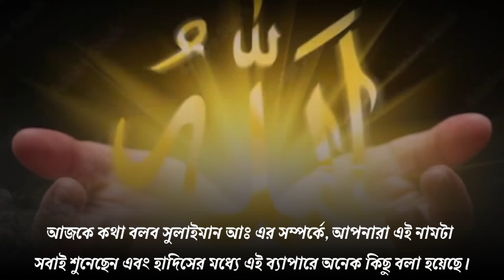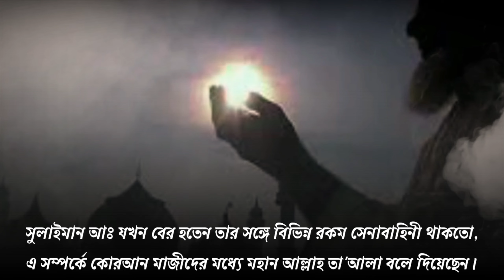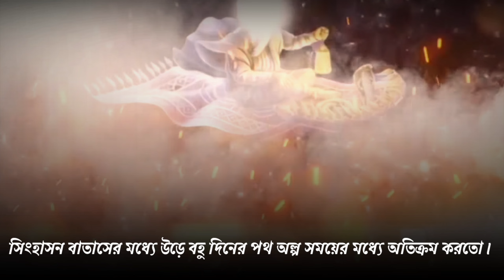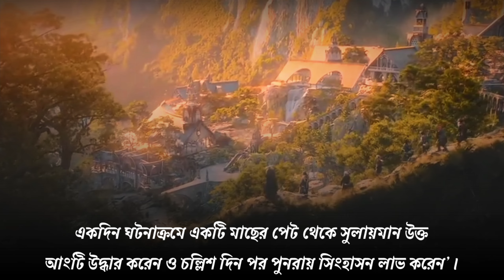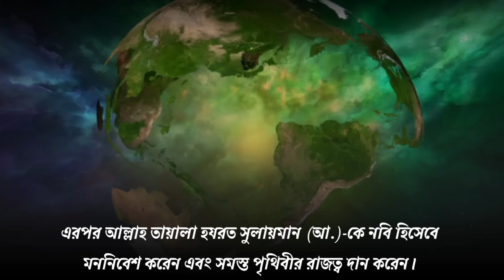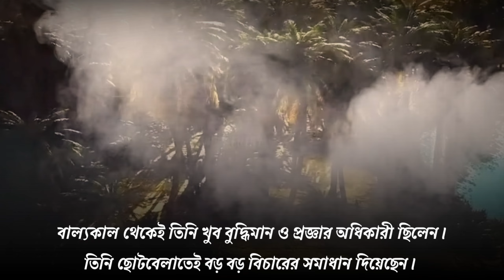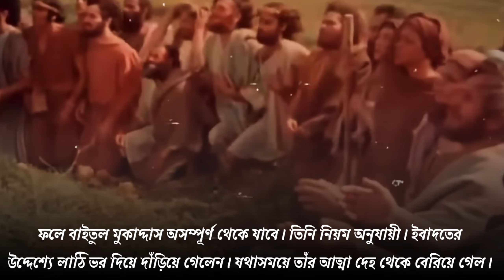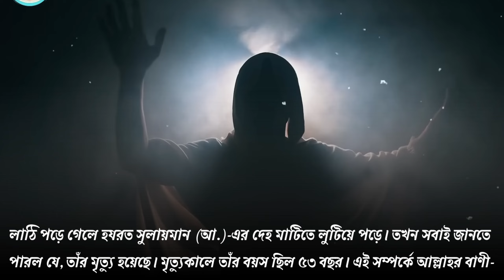সুলাইমান (আঃ) এর উড়ন্ত সিংহাসন কেমন ছিল? The story of King Hazrat Sulaiman.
Video Subject- সুলাইমান (আঃ) এর আংটির সাথে কি ঘটেছিল? The story of King Hazrat Sulaiman.

Our Channel- Maulana Masud. We always uploads educational motivational islamic videos for you from Quran and Hadith. Also can ask any question of Islam. our videos will be very much helpful for you to learn something new.